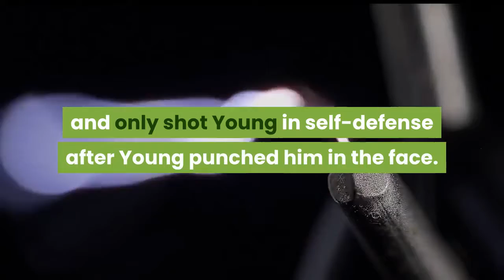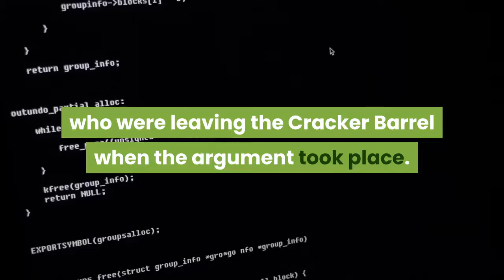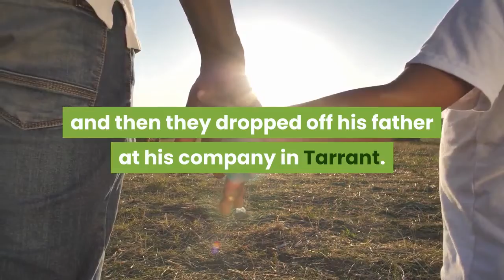Witnesses testify they heard no racial slurs prior to fatal shooting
Testimony continued Wednesday in the capital murder trial of Bryan Patrick Hancock, accused in the killing of a 40-year-old man during a dispute over parking outside of Trussville’s Cracker Barrel. Hancock is charged in the March 28, 2019 death of Randy DeWayne Young. Prosecutors contend that the deadly shooting followed racial slurs hurled by Hancock toward Young, while Hancock’s attorneys maintain their client never used racial slurs and only shot Young in self-defense after Young punched him in the face. Jury selection began Monday, and testimony began on Tuesday. The case is being tried by Jefferson County deputy district attorneys Deborah Danneman and Shawn Allen. Attorneys Michael Hanle and Brett Knight are defending Hancock. On Wednesday afternoon, the state rested its case against Hancock at which time Hanle asked the judge to dismiss the charge against Hancock, saying prosecutors had not met the burden of proof. Such a request is standard, and Circuit Judge Clyde Jones denied it. It was then the defense’s turn to present witnesses, which included Hancock’s friend Matthew Jeffers, who was with Hancock on the night of the shooting, as well as Kelli and Robert Orozco, who were leaving the Cracker Barrel when the argument took place. All three of the witnesses testified that they did not hear Hancock use any racial slurs prior to the shooting. The victim’s stepfather, 69-year-old Robert Lee Shepard, testified Tuesday that the dispute began when Jeffers and Hancock parked their truck in a way that would not allow Young and Shepard to leave. Young approached Hancock, who was still sitting in the passenger’s seat and there was a discussion about getting the truck moved. After several failed attempts, according to previous testimony, Young told Hancock, “Move your piece of shit truck.”At that point, Shepard and Jeffers emerged from the restaurant. Hancock by then was out of the truck and as he squeezed in between the two vehicles, he said, “(Expletive) you n s,” Shepard testified. He then got back into the truck. Young got upset at the use of the racial slur, and replied something to the effect of, “If you call me that again, I will pull you out of the car and kick your ass.”Young reached into the truck and punched Hancock in the face before backing away from the truck. Within seconds, according to testimony, Hancock shot Young in head and he collapsed in the parking lot. Young was pronounced dead two days later at UAB Hospital. Jeffers, also 24, said he had picked up Hancock earlier in the day. Jeffers’s father and another friend were also present and then they dropped off his father at his company in Tarrant. At some point during the day, Jeffers said, they went to someone’s house where they obtained Xanax. Later, they dropped the other friend off at work at Cracker Barrel and promised to return to pick him up between 9 p.m. and 10 p.m. Jeffers said they returned to the restaurant about 9 p.m.